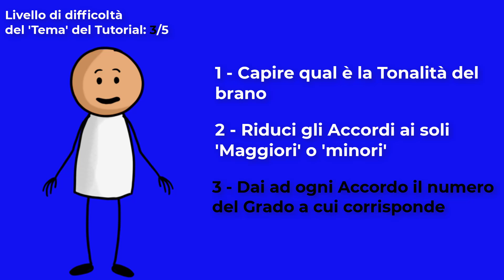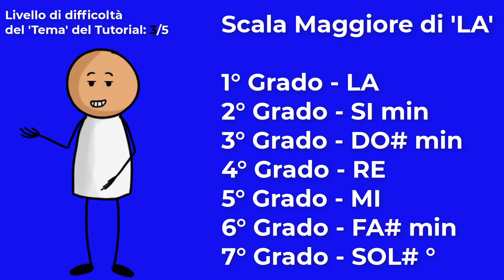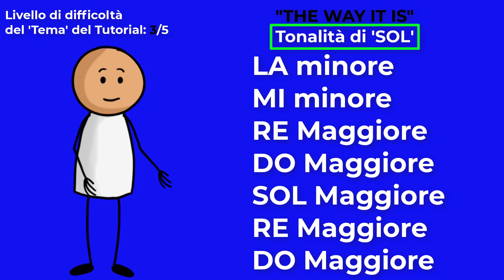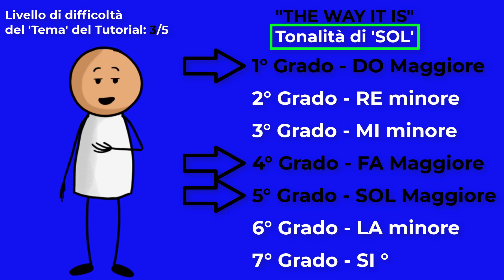TUTORIAL - Come CAMBIARE Tonalità ad un brano usando i GRADI di una Scala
Devi o vuoi cambiare la Tonalità (e quindi gli Accordi) di un brano? Hai mai pensato di ragionare per Numero dei Gradi invece di usare il nome degli Accordi? Se ti stai chiedendo come si fa, te lo spiego in questo Mini Tutorial.

*** ATTENZIONE *** - Livello di Difficoltà del Tema trattato: 3/5 (è alto!!!)